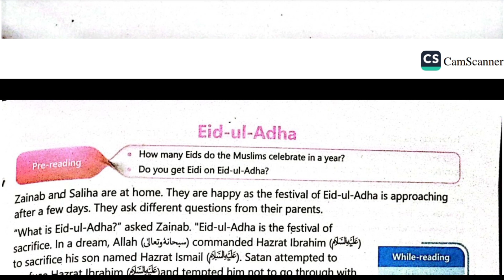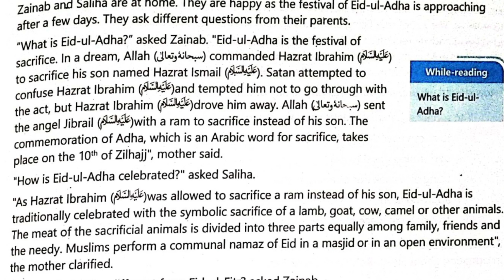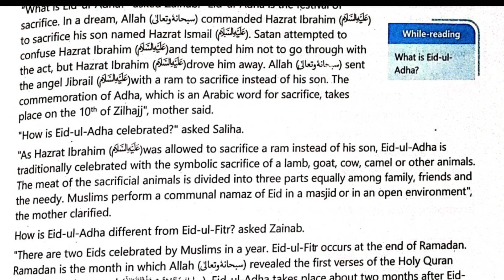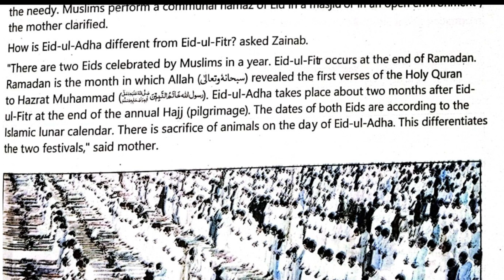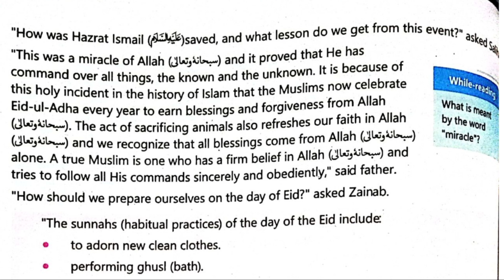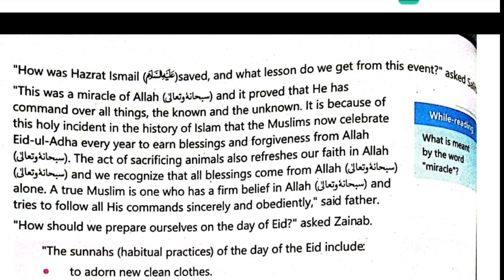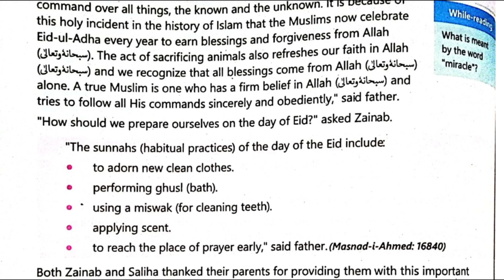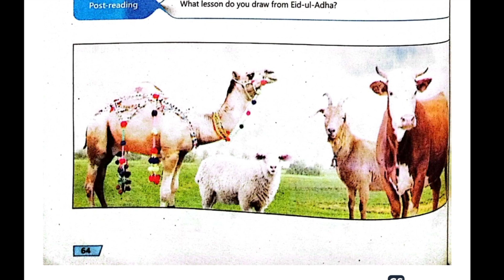Eid-ul-Adha class 7|reading with translation | English class 7 unit 7 PTB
In this vedio, class 7 English translation of Eid-ul-Adha  available in easy wording available.Complete reading with translation  Eid-ul-Adha  class 7

Assalamualaikum
In this channel I share  vedio about study, study tips and best knowledge .
Friend, ap ko es channel ma study ka related har vedio Mily gi.